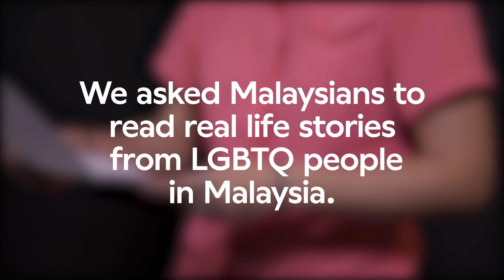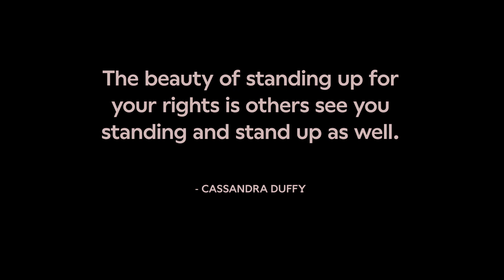Malaysians read LGBT stories [Part 3]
Malaysians read LGBT stories is a 4 part series featuring diverse people in Malaysian reading real-life experiences of LGBT people in Malaysia. Some of the stories can be found here:

The Mak Nyahs of Malaysia: Testimony of Four Transgender Women

Me as a young gay Christian looking for the straight path